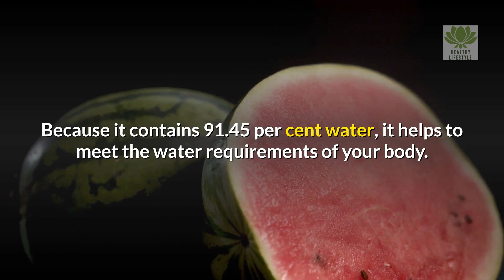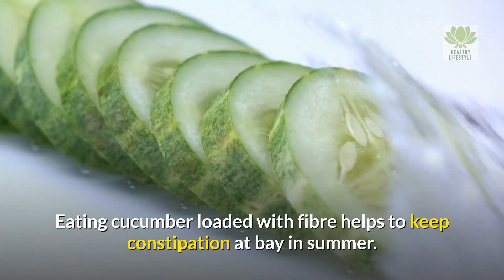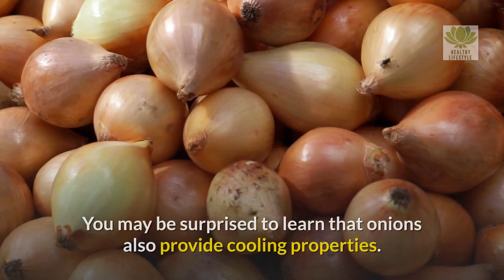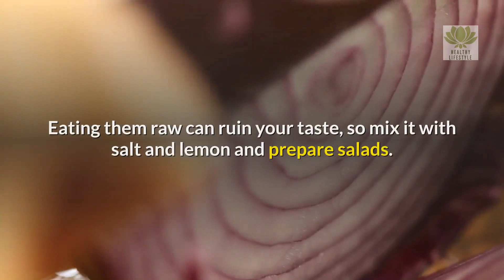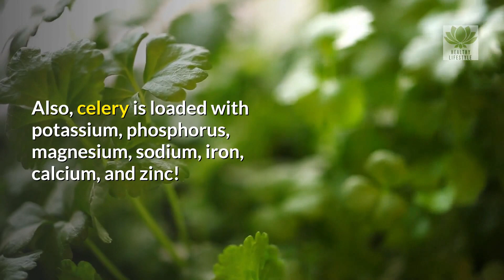10 COOL FOODS for SUMMER to Beat the HEAT | Best Foods to Reduce Body Heat & Stay Healthy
The summer is here! It is the time of the year to protect yourself with lots of sunscreens, big hats, air conditioning and sunglasses. And most importantly, its time of the year to keep yourself hydrated and cool. But gallons of water and chilled drinks are not only that hydrates you, even about 20 per cent of your hydration comes from eating the right foods.

This video will show you 10 cool foods you may eat this summer to beat the heat.

10 Cool Foods to Help Fight the Summer Heat.

1. Watermelon.

A seasonal summer fruit, Watermelon, comes for a reason. Because it contains 91.45 per cent water, it helps to meet the water requirements of your body. The watermelon, loaded with anti-oxidant properties, also gives you a wonderful cooling effect.

2. Curd.

Curd isn't just delicious, it also gives the body a coolant effect. You can also have the curd in various variants. Make spicy buttermilk or sweet lassi. You can also make raita or simply eat it with your food.

Another curd eating option is to add seasonal fruits or make lip-smacking smoothies with it.

3. Cucumber.

Eating cucumber loaded with fibre helps to keep constipation at bay in summer. Cucumber is also high in water content. So, have this crunchier food and stay cool at hot weather conditions.

4. Mint.

Almost all vegetable vendors can easily access this inexpensive herb. The addition of mint in curd could give you additional benefits. You can also prepare mint chutney (cold sauce) by grinding mint leaves and adding mild seasoning.

Mint not only keep your body's temperature cool, it also provides a refreshing effect.

5. Green vegetables.

Having green leafy vegetables gives you many benefits. And it is also beneficial to add them to your daily diet as green leafy vegetables contain a high amount of water. Remember, avoid overcooking these vegetables as they could result in loss of water content.

6. Coconut water.

Coconut water is the best beverage of the summer. This 'not-so-costly' drink is available in nearly all fruit shops and is loaded with essential vitamins, minerals and other nutrients. It has cooling properties which help you combat the hot weather. Studies also show that regular drinking of coconut water also provides protection against cancer.

7. Onions.

You may be surprised to learn that onions also provide cooling properties. Eating them raw can ruin your taste, so mix it with salt and lemon and prepare salads. Adding it to your vegetables, curries and raita is another way to eat onion.

The red onions are loaded with quercetin, considered a natural anti-allergenic agent. Adding onion into your daily diet also helps to protect you from the sun.

8. Lime Water.

Lime water, yet another refreshing summer drink.

A glass of lime water offers many benefits for health. You can have sweet limewater, or you can add salt to it, and a pinch of cumin powder to improve its flavour. Lime water keeps you refreshed and chilled for the whole day.

9. Melons.

Loaded with high water content, melons are great to eat during the summer. They help you stay hydrated and give you a refreshing, cooling effect.

10. Celery.

With 95 per cent water content, celery contains essential nutrients that keep you going through the hot weather. Also, celery is loaded with potassium, phosphorus, magnesium, sodium, iron, calcium, and zinc!

These were the ten foods that can beat summer hotness easily.

About - Healthy Lifestyle HUB

Our main focus is to provide simple, natural home remedy and herbal cures for everyday infections and problems. We also look at the benefits of eating nutritious foods to improve the overall health of the body and the importance of exercise.

ACKNOWLEDGEMENT